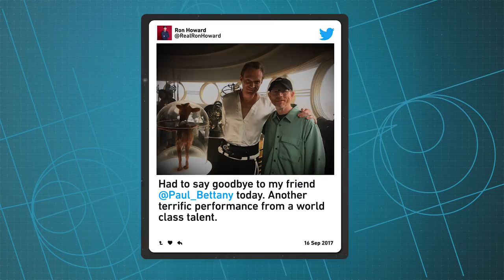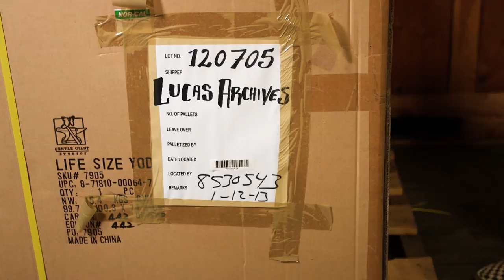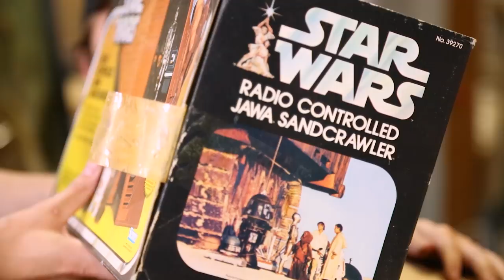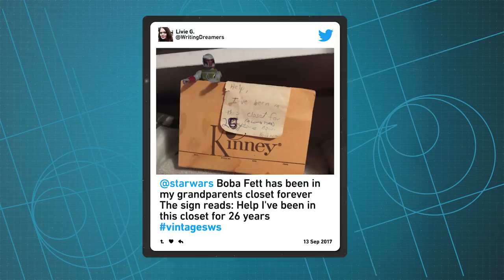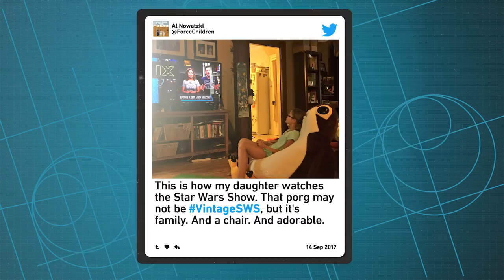We Unearth Super Rare Star Wars Toys, Talk with John DiMaggio and Danny Jacobs, and More!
In this installment of The Star Wars Show, we talk with John DiMaggio and Danny Jacobs of LEGO Star Wars: The Freemaker Adventures, head to the Lucasfilm vault to check out some rare and vintage Star Wars toys, and more!